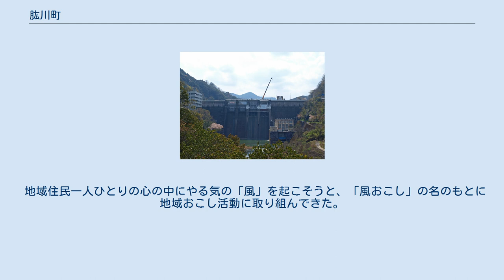肱川町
肱川町（ひじかわちょう）は、愛媛県の南予地方にあった町。
肱川の中流域に位置する。
2005年（平成17年）1月11日、大洲市、長浜町、河辺村と合併し、新しい大洲市となった。
 愛媛県の中南部、大洲市（旧）の南に接し、肱川の中上流域に属する。
肱川及びその支流に沿ってわずかな平地が開け、集落は渓流に沿った平地と段丘地帯に点在している渓谷型の山村である。
 系譜 肱川町の系譜　　　　　　　　　　　　　　　　　　　　　　　　　　【昭和の合併】
　　　　　　　　　　　　　　　　　　　　　　　　　　　　東宇和郡貝吹村、横林村の一部
　　　　　　　　　　　　　　　　　　　　　　　　　　　　　　　　　境界変更
【町村制実施以前の村】【明治期】　　　　　　　　　　　　　　　　　　か┃
　　　　　　　　　　町村制施行時　　　　　　　　　　　　う　　　　　　┃昭和34年11月3日
大谷　　 　大谷村　 ┓　　合併　　　　　　┃町制施行
中居谷　 ┓　　　　　　　　　　　　　　　┣━　肱川村　━┳━┳┻肱川町━━┓
名荷谷　 ╋━　宇和川村 ┫　　　　　　　┃　┃　　　　　　┃
宇和川　 ┛　　　　　　　　　　　　　　　┃　　　　　　　┃　┃　　　　　　┃
山鳥坂　 　山鳥坂村━┓　　　あ　　　┃　　　　　　　┃　┃お　　　　　┃
宮谷　　 ┓　　　　　　　┣━　河辺村　┳┛　　　　　　　┃　┗河辺村━━━┫
横山　　 ┓　　　　　　　┃　　　　　　┃　　　　　　　　┃　　　　　　　　┃
植松　　 ╋━　奥南村　━┛　　　　　い┃　　　　　　　　┃　　　　　　　　┃
橡谷　　 ┫　　　　　　　　　　　上浮穴郡　　　　　　　　┃　　　　　　　　┃【平成の合併】
中津　　 ┫　　　　　　　　　　　浮穴村の一部　　　　　　┃　　　　　　　　┃平成17年1月11日
川崎　　 ┛　　　　　　　　　　　編入　　　　　　　　　え┃　　　　　　　　┃　　新設合併
　　　　　　　　　　　　　　　　　　　　　　　　　　　　　　　　┃　　　　　　　　┣━━大洲市
　　　　　　　　　　　　　　　　　　　　　　　　　　　　大字宇和川の一部　　　　　┃
　　　　　　　　　　　　　　　　　　　　　　　　　　　　　　大川村へ　　　　　　　┃
　　　　　　　　　　　　　　　　　　　　　　　　　　　　　　　　　　　　大洲市━━┫
　　　　　　　　　　　　　　　　　　　　　　　　　　　　　　　　　　　　長浜町━━┛

あ-明治42年4月1日合併 い-昭和18年4月1日編入 う-昭和18年4月19日合併 え-昭和23年4月1日境界変更
お-昭和26年1月1日分立 か-昭和30年2月11日境界変更
（注記）大洲市等の平成の合併以前の系譜については、それぞれの市町村の記事を参照のこと。

 地域住民一人ひとりの心の中にやる気の「風」を起こそうと、「風おこし」の名のもとに地域おこし活動に取り組んできた。